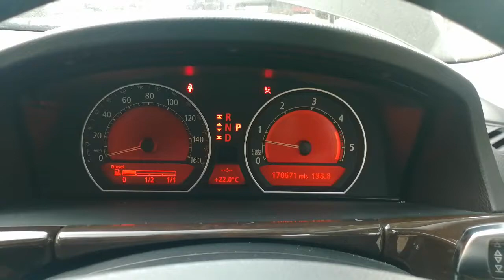Разборка BMW - 7 E65 2001-2008, 3.0 Турбо (VIN: WBAHM22050DN39378) YC57LZV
Основные характеристики:
Год выпуска: 2007
Двигатель: 23926581
Объём двигателя: 3.0
Тип двигателя: Дизель
Коробка передач: КПП автомат (АКПП)
Кузов: Седан
Смотри каталог запчастей BMW - 7 E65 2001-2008 на :
⏰ Режим работы колл-центра:
08:00 – 20:00 – ежедневно

Для наших покупателей:
- бесплатная доставка;